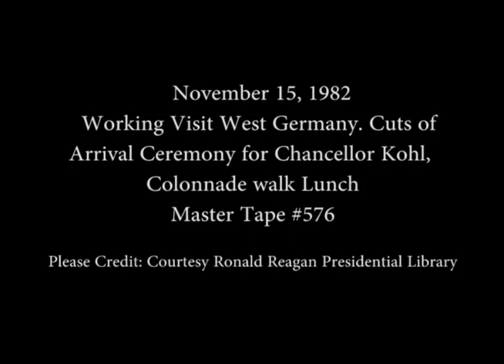Cuts of Arrival Ceremony for Chancellor Kohl of West Germany on November 15, 1982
Full Title: State Visit West Germany, Cut shots of Arrival ceremony for Chancellor Kohl on South Lawn and Photo Opportunity on Colonnade, Lunch for Chancellor Kohl in Family Dining Room on November 15, 1982

Transcript: N/A

Production Date: 11/15/1982

Access Restriction(s):Unrestricted
Use Restriction(s):Unrestricted